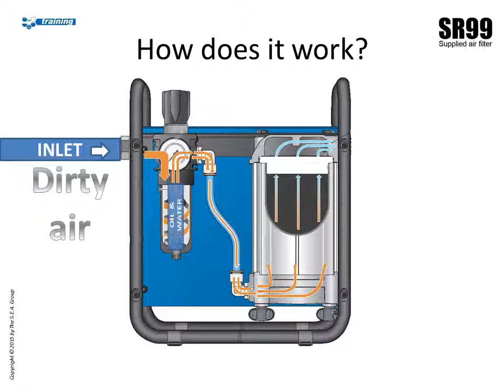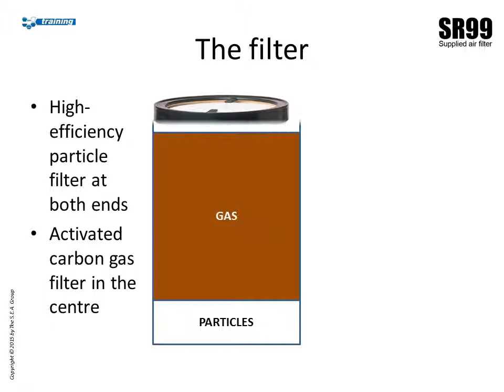About the SR99 supplied-air filter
Features, benefits and specifications for the SR99 supplied-air filter, used to clean supplied air, remove pollutants, water, oil mist and odours, and make it suitable for breathing.